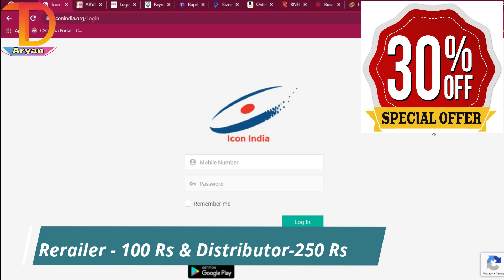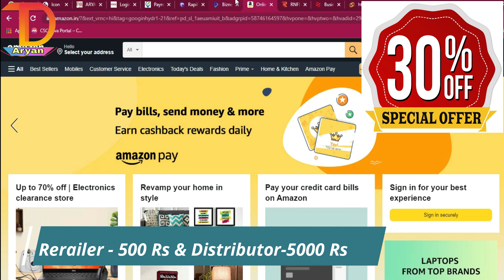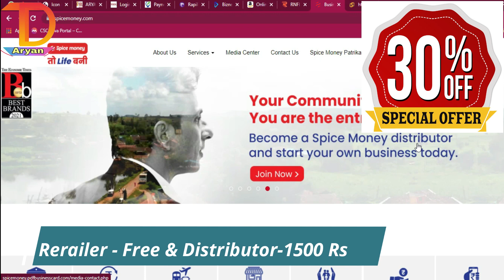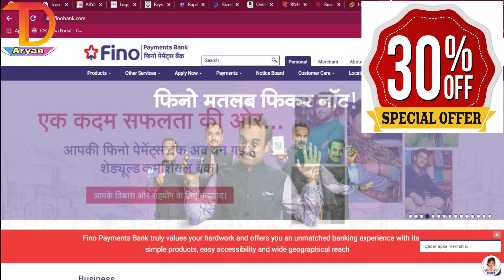New Year Offers || रिटेलर और डिस्ट्रीब्यूटर बनने का सुनहरा मौका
All in one  Devices of Bluetooth fingerprint and printer
Bluetooth next scanner
Blueprint thermal printer and Fingerprint

*New Year Dhamaka Offer*

🌈 *Relipay (RNFI)*
Retailer Rs.100
Distributer Rs. 1000 (10 ID FREE)
Partner Rs.2000 (20 ID FREE)

🌈 *Paynearby*
Retailer Rs. 750
Distributer Rs.5000

🌈 *Biznext*
Retailer Ra 200
Distributer Rs.2,000

🌈 *Fritware.Com*
Retailer Rs.100
Distributer Rs.1000
Masters Rs 3000

🌈 *Spice Money*
Retailer Free
Sub Distributors Rs 1500 Rs(Lifetime Free ID)

🌈 *Fino Bank CSP*
Retailer Rs 2000
Distributors Rs 10000

🌈 *RAPIPAY*
Retailer FEE
Distributors Rs 499

🌈 *AMAZON ESSAY STORE*
Retailer Rs 500
Distributors Rs 5000

🌈 *IRCT AGENT*
Retailer Rs 2000

🌈 *UTI Pan Card Center*
 Retailers Rs.100
DIstributer Only Rs.200
Super Distributor Rs 5000

Retailer Rs.500
Distributors Rs.1000
Super Distributor Rs 2000

🌈 *NSDL Pan Authorise Center Paam Id*
 Charge 2000 Rs

🌈 *ICON Recharge Portal*
Retailers Free
Distributors 100 Rs